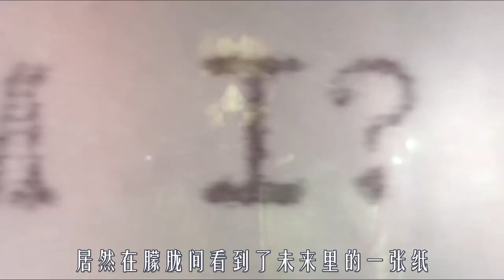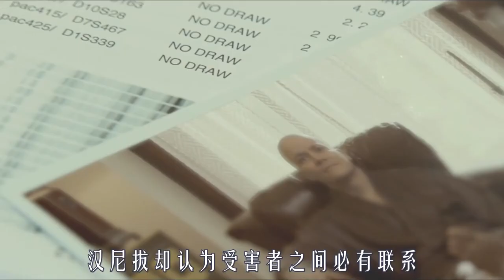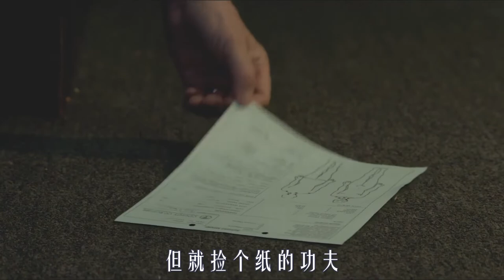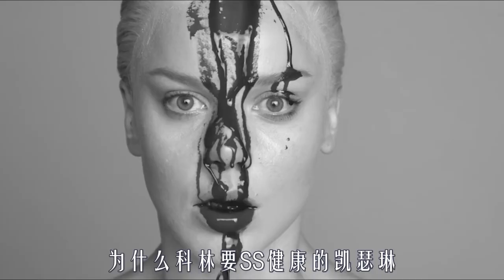老頭只要觸碰別人身體，就能預知對方過去和未來，幫警察完美破案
簡介：FBI特工喬（傑弗裏·迪恩·摩根 Jeffrey Dean Morgan 飾）和搭檔凱瑟琳（艾比·考尼什 Abbie Cornish 飾）正在調查一宗連環殺人案，此案件手段之兇殘，邏輯之混亂讓兩名探員感到無從下手。無奈之下，他們找到了隱居多年的通靈神探約翰（安東尼·霍普金斯 Anthony Hopkins 飾），希望借助他的特異功能找到有用的線索。
　　然而，案件的兇手似乎知道了約翰的重出江湖，他不僅毫不顧忌的再度犯案，還留下了充滿挑釁意味的字條。隨著調查的深入，約翰逐漸發現，兇手竟然和他一樣擁有通靈能力，而和他相比，自己一方顯然落入了下風，絲毫沒有翻身的機會。就在約翰一行人走投無路之時，兇手竟然主動獻出了真身。